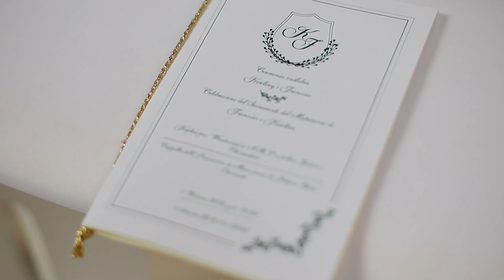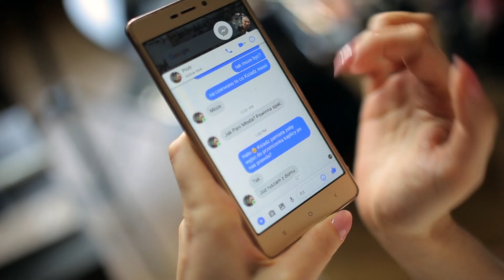Karolina i Francesco - Pałac Getzów - Brzesko